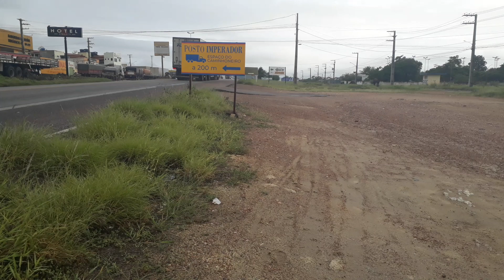VEJAM O PERIGO NAS BRs DE SALGUEIRO PE